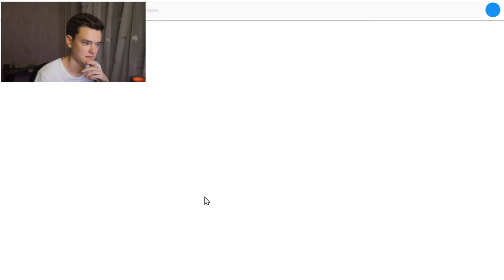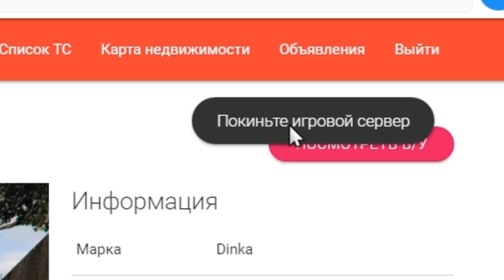GTA 5 RP - КАК ПОДНЯТЬ ДЕНЕГ НОВИЧКУ ЗА МИНУТУ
►Бонус за регистрацию на мой ник: Neo Farrell